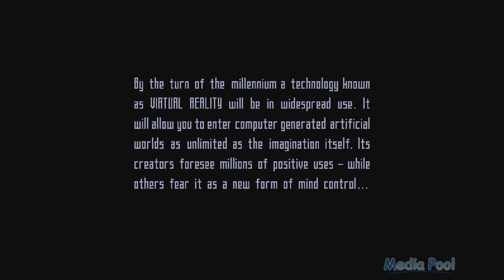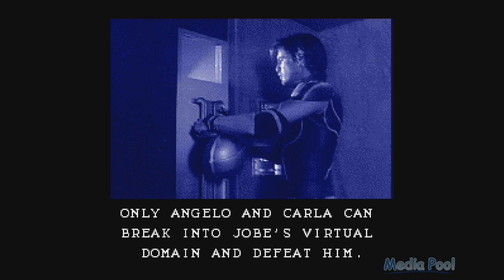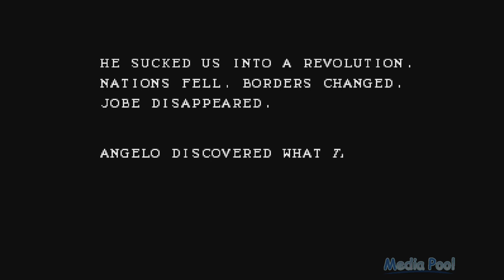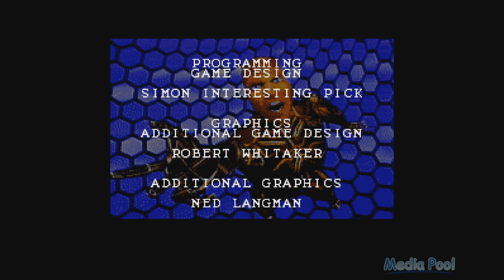The Lawnmower Man (SNES) Playthrough longplay video game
The Lawnmower Man is a video game based on the 1992 film of the same name